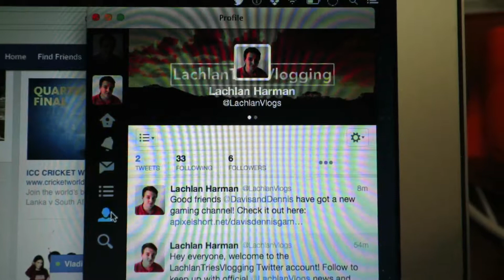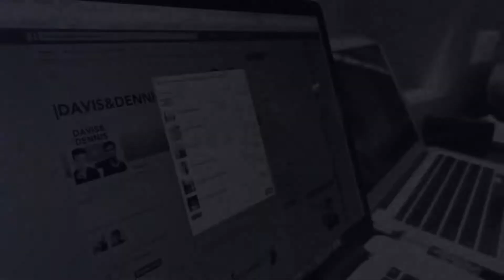TWINS PLAY GAMES, UPDATE FACEBOOK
In which Davis & Dennis play games and update their Facebook a lot.